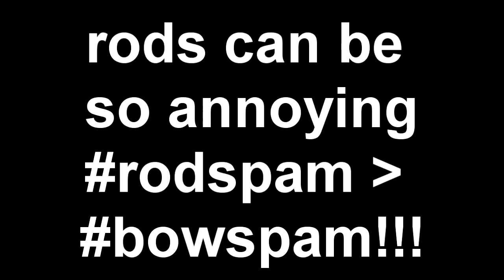Badlion Clips #1 | Rodspam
Hey! This is a series I'm going to kick off where I randomly record matches on Badlion and upload them if I find them to be funny, something cool like an abnormal combo, or annoying (like this video). Hopefully something you haven't seen before.